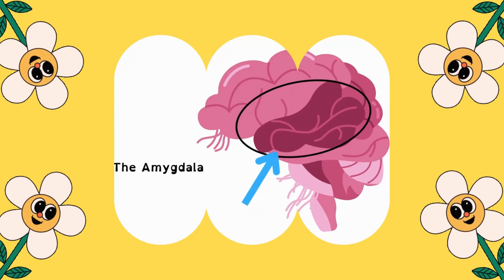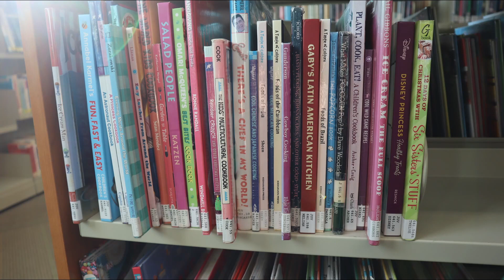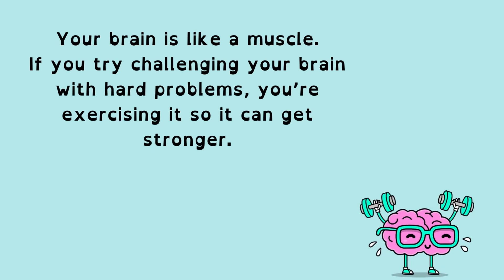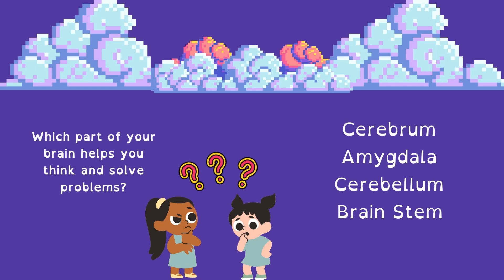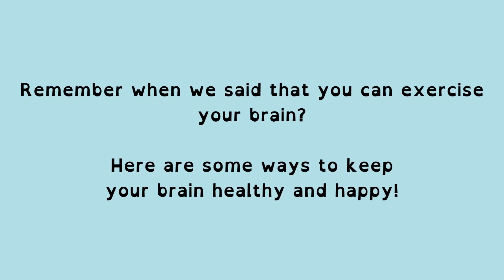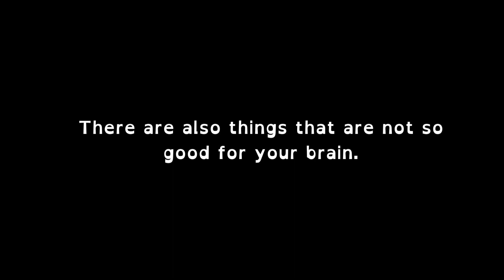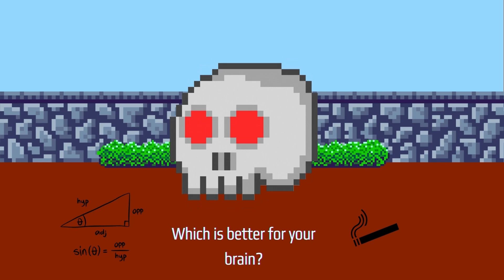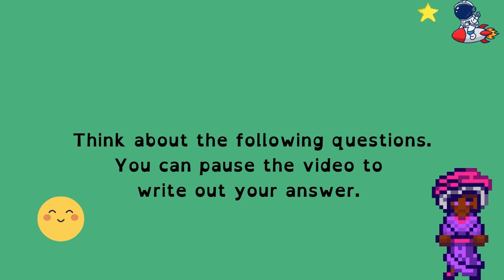Library Puppets: Tiffany Trains Her Brain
Tiffany tries to shelve non-fiction books and gets frustrated when she mis-shelves a few books. But she learns that if she keeps practicing, she'll be able to shelve non-fiction books easily. This video follows chapter 2 of 'Growth Mindset Activities for Kids' by Esther Pia Cordova.